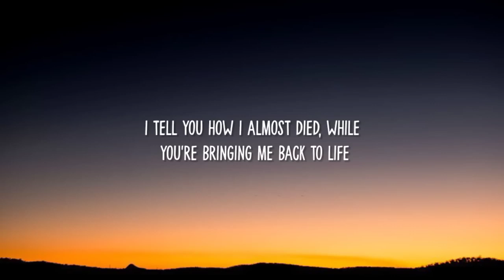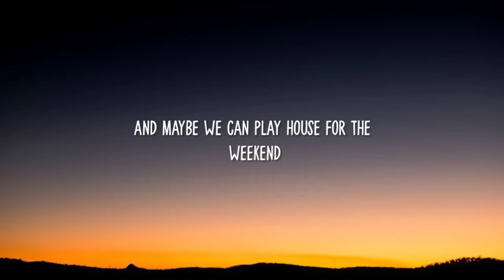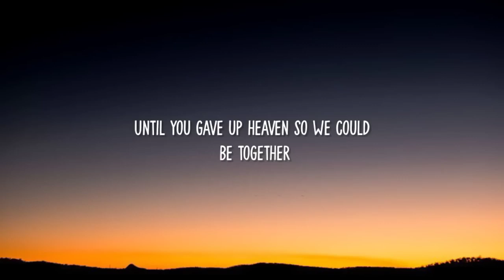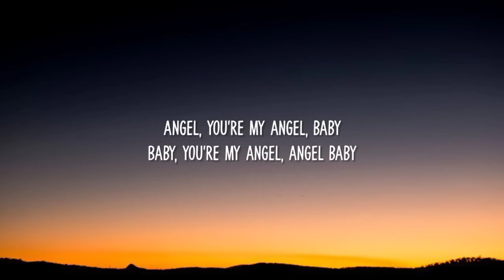Troye Sivan - Angel Baby (Lyrics)